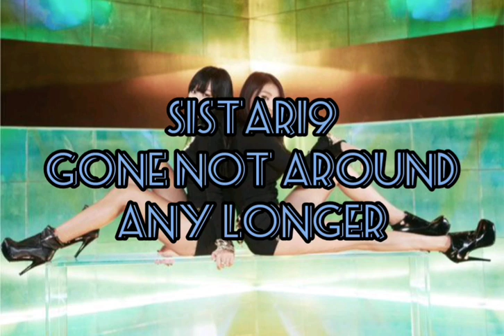OLD SONG KPOP RANDOM DANCE CHALLENGE GIRLGROUP VER. (PART 5)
List of Artists and the songs:

1. Wonder Girls - Nobody (English ver.)
2. Sistar - Shady Girl
3. Crayon Pop - Dancing Queen
4. Fiestar - You're Pitiful
5. Chocolat - Black Tinkerbell
6. Tahiti - Oppa You're Mine
7. 4Ten - Tornado
8. Hello Venus - Do You Want Some Tea?
9. SNSD - Visual Dreams
10. GFriend - Glass Bead
11. A Pink - NoNoNo
12. Orange Caramel - Lipstick
13. T-Ara - I Go Crazy Because Of You
14. After School - Diva
15. Secret - Madonna
16. Girl's Day - Expectation
17. Crayon Pop - Lonely Christmas
18. Fiestar - I Don't Know
19. Sistar19 - Gone Not Around Any Longer
20. Sonamoo - DeJa Vu
21. Laboum - Pit A Pat
22. GFriend - Rough
23. Song Ji Eun - 25
24. 2Eyes - Don't Mess With Me
25. Dal Shabet - Hit U
26. A Pink - Mr. Chu
27. SNSD - Flower Power
28. Wonder Girls - So Hot (English ver.)
29. SNSD - Catch Me If You Can
30. Ladies' Code - Kiss Kiss
31. SNSD - Dancing Queen
32. After School - First Love
33. SNSD - Bad Girl
34. Sistar19 - Ma Boy
35. Sonamoo - Cushion
36. Secret - Move
37. SNSD - Mr. Mr.
38. Sistar - Loving U